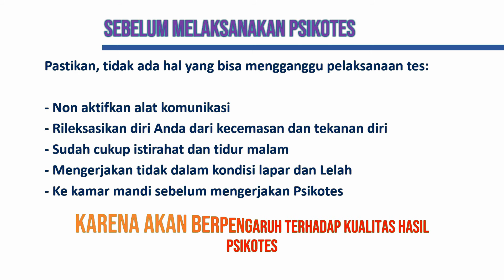1 Pengantar Psikotes